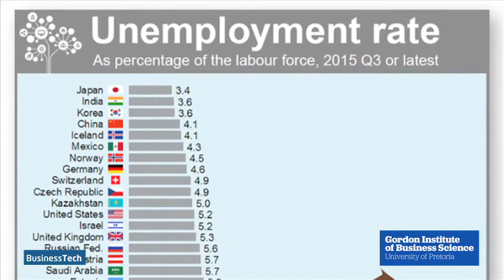Raymond Suttner - A Unified Vision for South Africa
Raymond Suttner, Researcher and analyst on building links between sectors of society to build a commonality